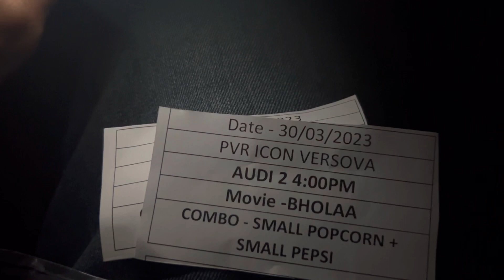Bholaa Movie Screening || Ajay Devgan,Abhishek Bachchan || Bholaa Review || BKL Funlogs